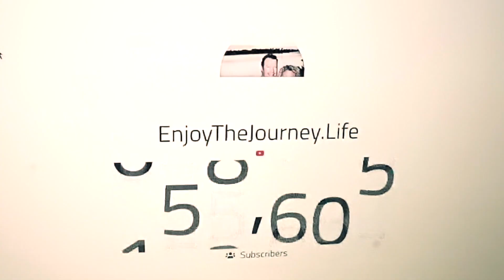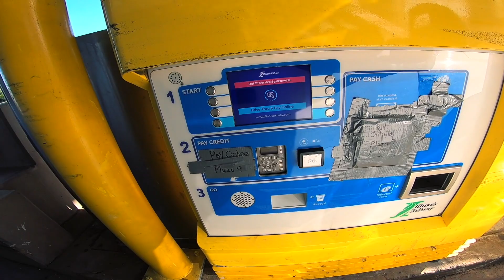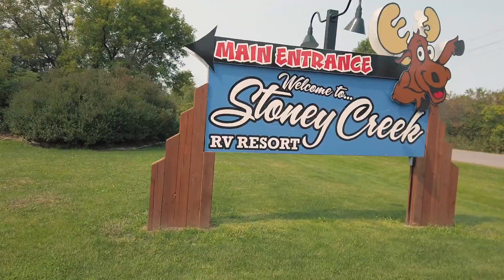FORGET WALMART FOR FREE OVERNIGHT RV PARKING, PARK HERE INSTEAD!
➡️ TEXT US, secret videos, live streams, current location, YouTube creator tips & MORE! ✅ Click ⬇⬇⬇"SHOW MORE"⬇⬇⬇ for links to our favorite RV resources, gadgets, gear, & FREE stuff!
➡️ LINKS FOR THIS VIDEO:
Get $100 off (or more) a NEW Thousand Trails camping pass/membership
OUR NEW HITCH!

OUR FAVORITE RV RESOURCES

FAVORITE RV PARKING AND CAMPSITE FINDERS!

It takes a lot of gear to make RV living comfortable and more efficient. Check out our favorite gear (and fun stuff) that we use to enjoy the RV life

Google, Facebook, Yelp Review Marketing Entrepreneurs 2020

Mail Bag:
Lake Effect Media
14870 Granada Avenue #1037